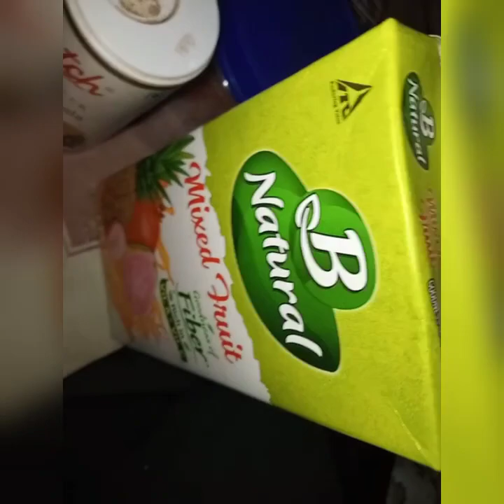Aj hamara phela rooja tha jo ham sab ne rakha Talha fatima kitchen video pr 🙏